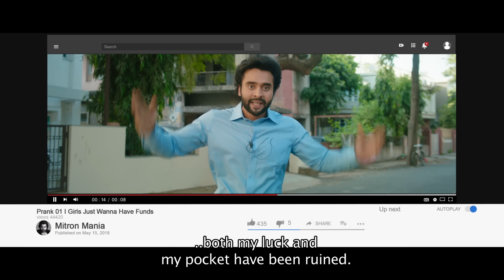Mitron Best Trailer - Jackky Bhagnani, Kritika Kamra|Nitin Kakkar|14th September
Jai (Jackky Bhagnani), born and brought up with middle-class values, has a ‘take it easy’ approach to life. Since he doesn't believe in herd mentality, he and his two best friends, Raunak (Pratik Gandhi) and Deepu (Shivam Parekh) start looking for unique ways to make it big in the world.

During this trial and error phase, Jai realises his dream. But his decision of choosing an unprofitable career path doesn’t go down too well with his father (Neeraj Sood), who has bigger aspirations for him. Therefore, in order to bring stability in his life, his father decides to get him married.

Destiny, however, has something else in store for Jai, when he accidentally meets Avni (Kritika Kamra), an ambitious, MBA graduate, who wants to start her own business.

Set in the backdrop of the Gujarati milieu, the film traces Jai and Avni’s personal journey, as they both find themselves and discover the true meaning of friendship in the bargain.

Mitron releases on 14th September.

Starring: Jackky Bhagnani,  Kritika Kamra, Pratik Gandhi, Neeraj Sood and Shivam Parekh

Abundantia Entertainment Presents Mitron
Director: Nitin Kakkar
Producer: Vikram Malhotra
Director of Photography: Manoj Kumar Khatoi
Writer: Sharib Hashmi
Production Design: Urvi Ashar Kakkar and Shipra Rawal
Background Score: Sameeruddin
Editor: Sachindra Vats
Sound Designer: Arun Nambiar
Costume Designer: Mandira Shukla
Supervising Producer: Deesha Dhanuka
Team Abundantia: Nidhi Agarwal, Raedita Tandan
Music Directors: Yo Yo Honey Singh, Tanishk Bagchi, Vaayu and Sameer Uddin, Lijo George, Dj Chetas, Sharib & Toshi Sabri